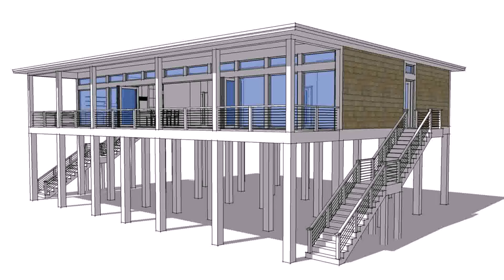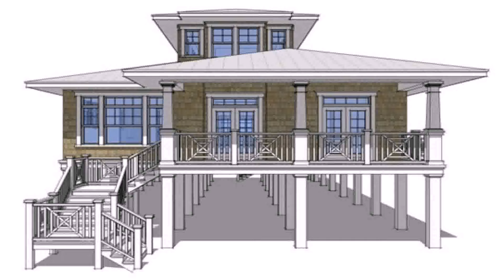2 Bedroom House Plans On Stilts (see description)